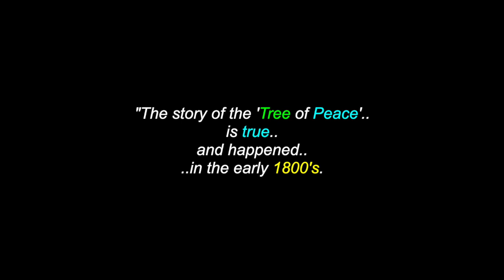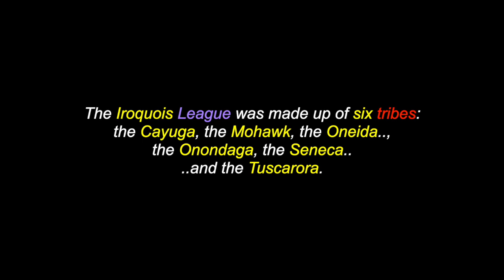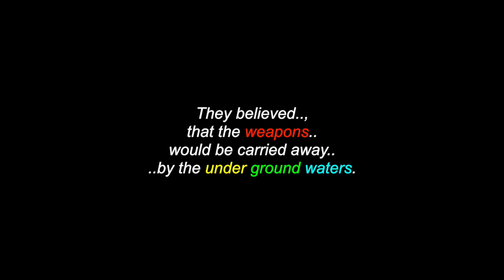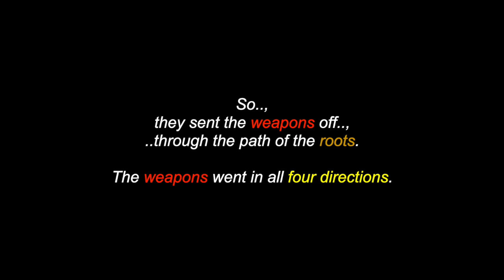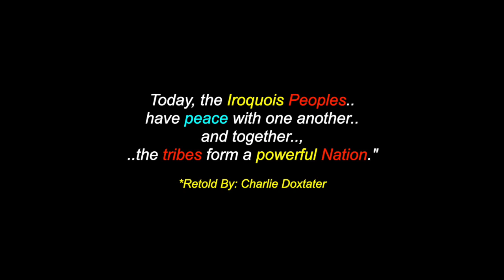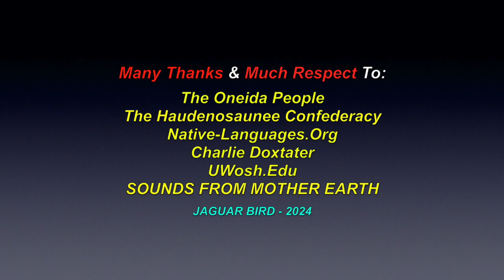Tree Of Peace: An Oneida Peoples Legend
This is a video for: "Tree Of Peace",  an Oneida Peoples legend. There are also over 1300 videos in this channel for North, South & Central American Tribes & First Nations, Residential Schools, Chiefs, Elders, Historical Events, Indigenous Concerns, Quotes, Environmental Youth Activists.. and much more.

Many Thanks & Much Respect To: The Oneida People..; Native-Languages.Org..; UWosh.Edu..; Charlie Doxtater..; SOUNDS FROM MOTHER EARTH.. and to all the other brothers and sisters who have contributed to this video with photos and/or, in any other way.